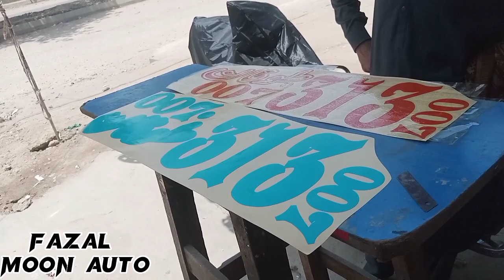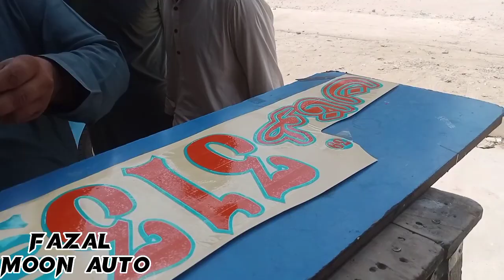auto Riksha dicoraton | stickers decoration | rikshaw modified